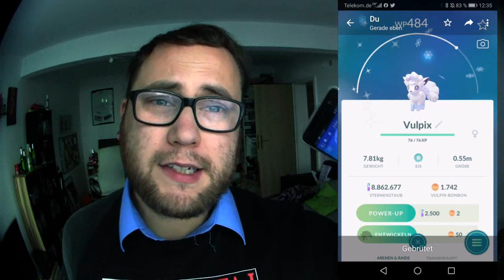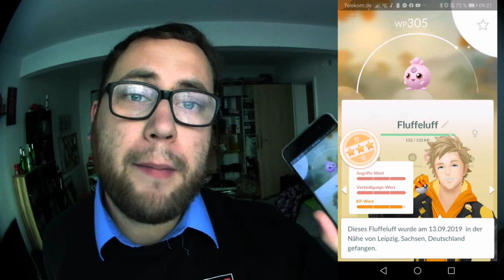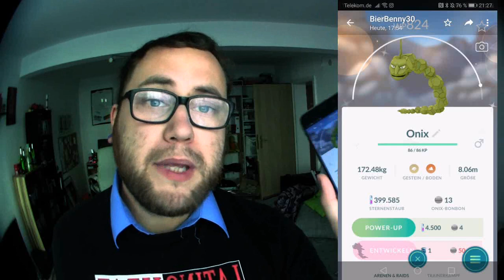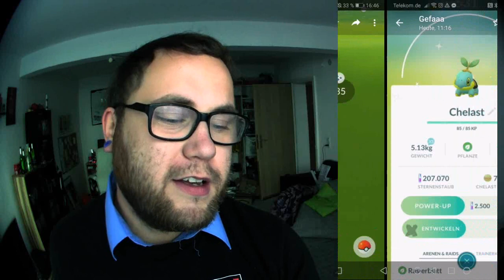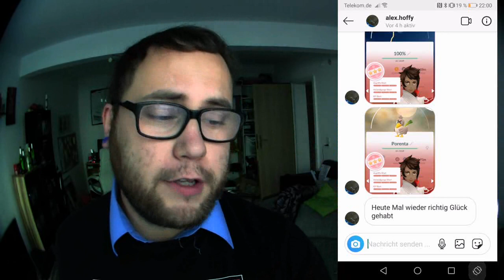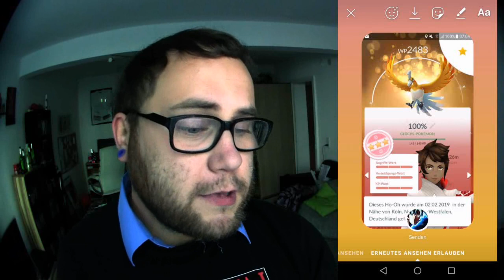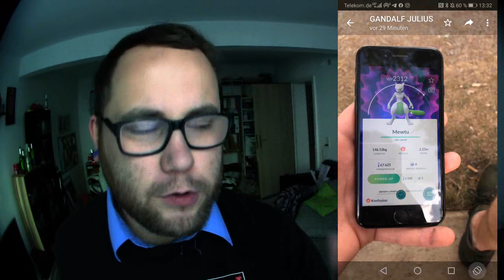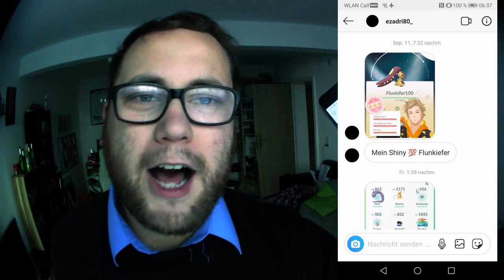RAID am MITTWOCH Vol. 047 | Pokémon GO Deutsch # 454